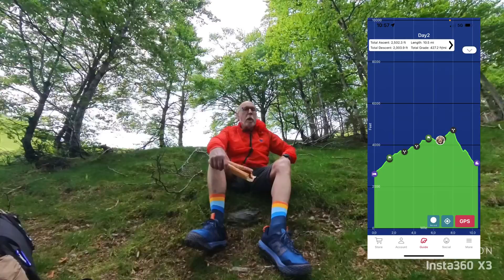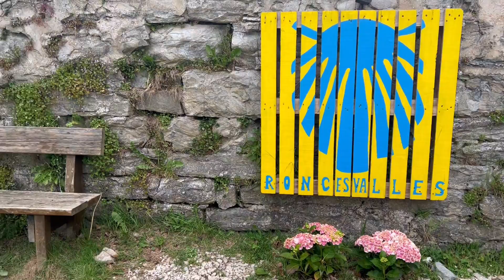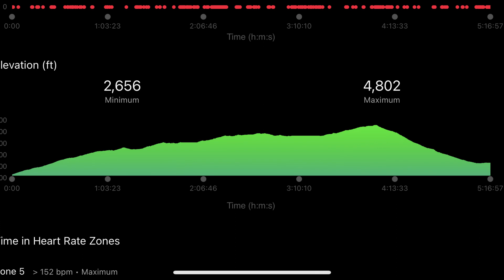Hiking Over the Pyrenees Mointains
This is a daily video update of my experience hiking the Camino de Santiago from St. Jean Pied de Port, France to Santiago, Spain and Finisterre.  In addition to the Camino experience, my intent is to work on my Spanish as a prepare to move to Mexico in the coming months as well has gaining a bit more experience hiking longer distances as I prepare to hike the Appalachian Trial in 2024.

Sorry about the audio. I’m still figuring out how to use my Insta 360 Camera.